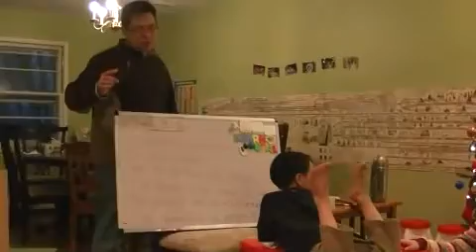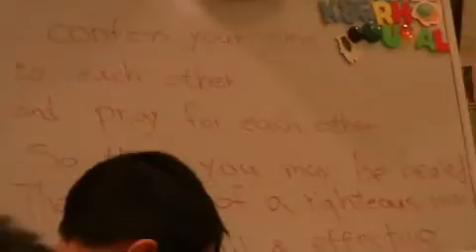12-27-11 Christmas time in NJ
12-27-11 Christmas time in NJ with Jennifer Family!